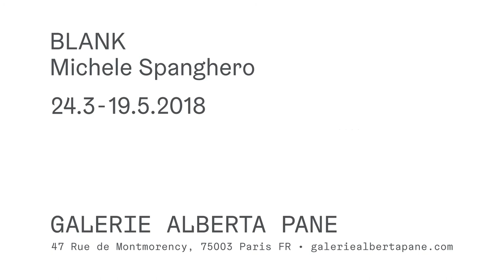Michele Spanghero "BLANK" solo show @ Galerie Alberta Pane, Paris 2018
Michele Spanghero "BLANK" solo show @ Galerie Alberta Pane, Paris

This solo exhibition aims to highlight the strong conceptual and semantic bond between sound, space and emptiness – that materializes in Spanghero’s sound sculptures – and that between space, white and architecture from which he extrapolates minimalist, almost ideal forms, that allow him to create images evoking abstract drawing and painting.

Exhibited works:
"Studies on the Density of White" (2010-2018) photo series
"Vol." (2018) sound installation